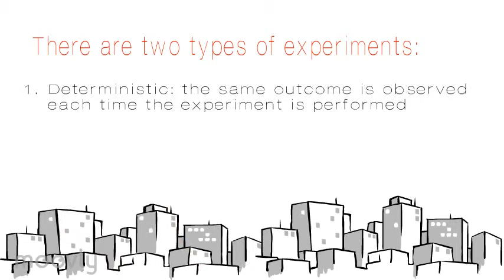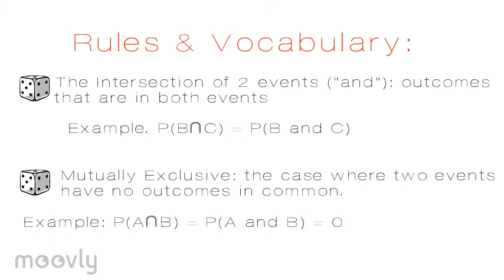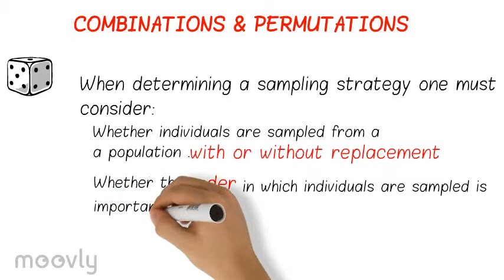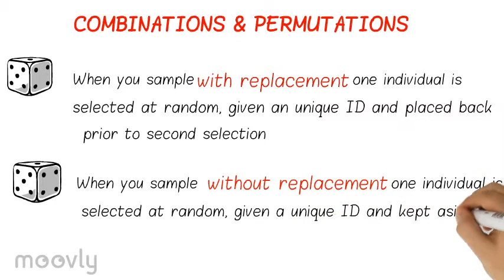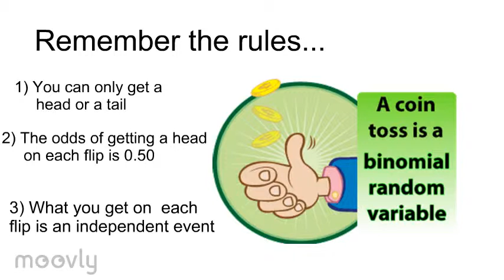Probability [Aptitude] in an easy way for all competitive exams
An easy way to learn probability in just 5 mins.